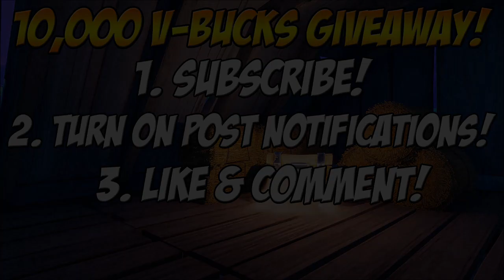NINJA'S BEST SNIPES OF 2018! | Fortnite Moments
NINJA'S BEST SNIPES OF 2018!

IMPORTANT:
I'm just uploading these videos to promote streamers.